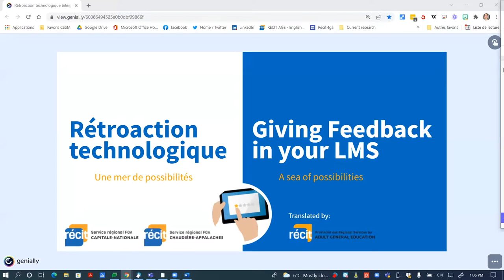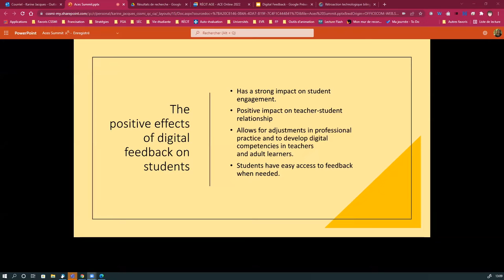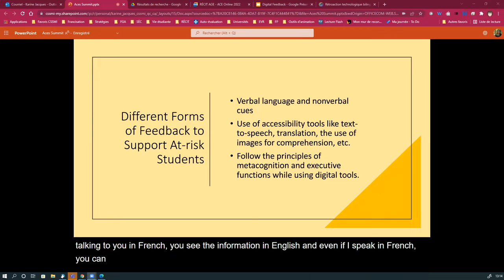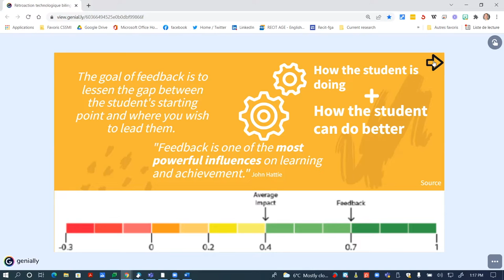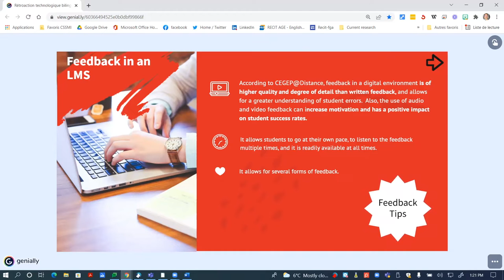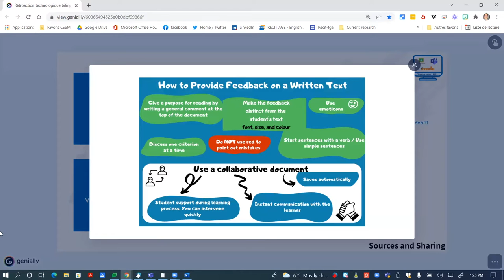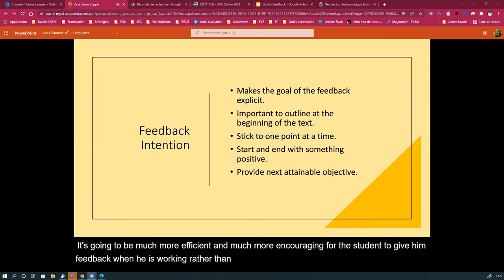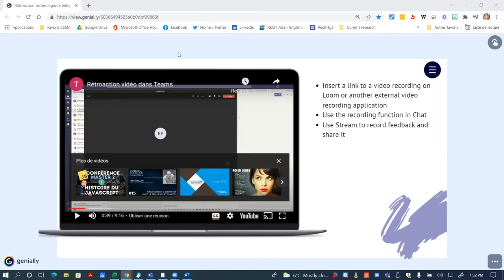Giving Feedback in Your LMS - RÉCIT ACE 2022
This video has been provided by the RECIT AGE team in collaboration with our presenters (Marc Gariépy and Karine Jacques) from the ACE 2022 conference.